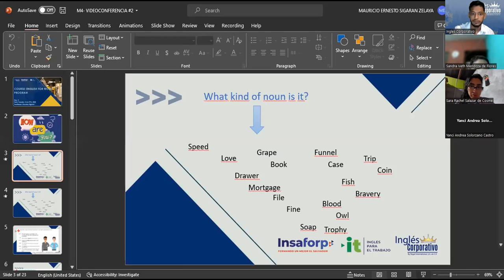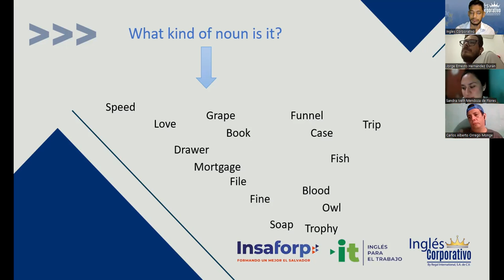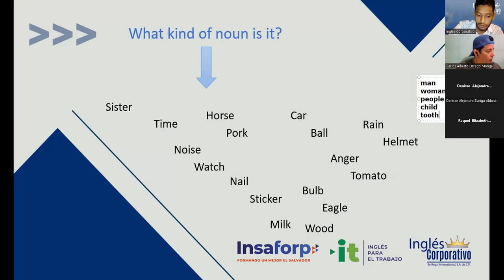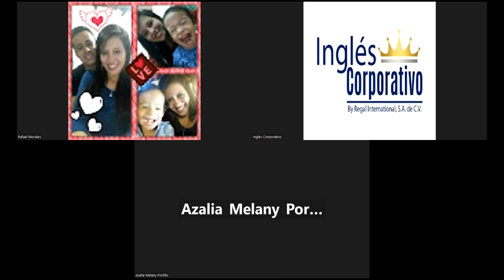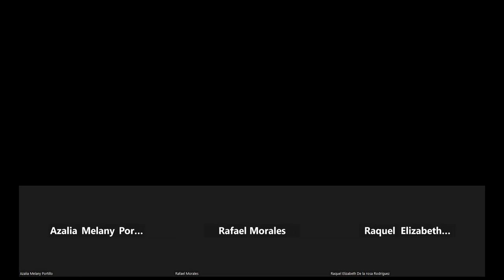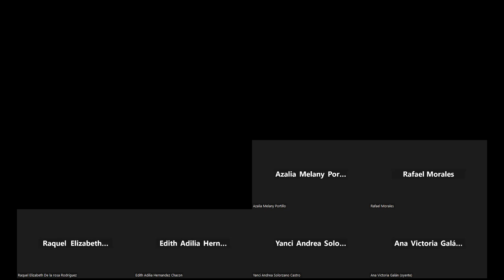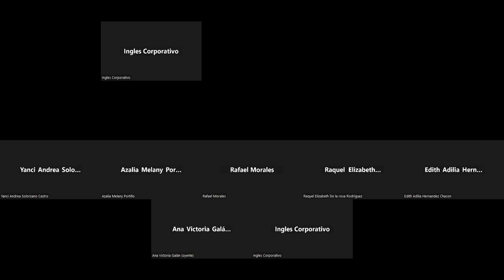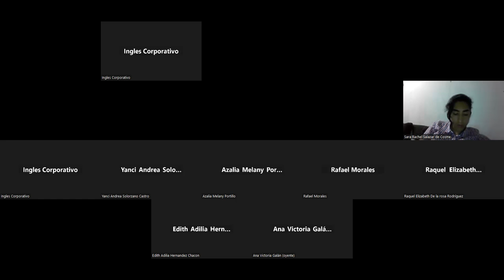SESION 02-27.06.2023-29750-8048-0103/2023-SIGARAN-Have for obligations.